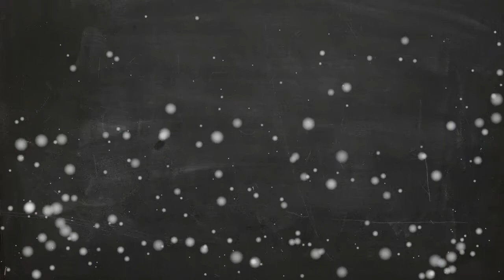OPENING KINDER SURPRISE EGGS!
Daddy brought home some Kinder Surprise Eggs from his recent trip to England! Tonight they're opening up Kinder Surprise Eggs to see what's inside! Have you ever had one? They are Andrew's favorite! ♥
↓↓↓↓↓↓ CLICK TO SEE MORE ↓↓↓↓↓↓↓↓